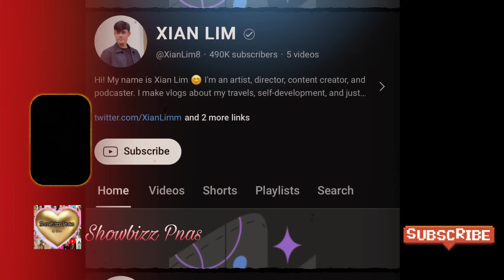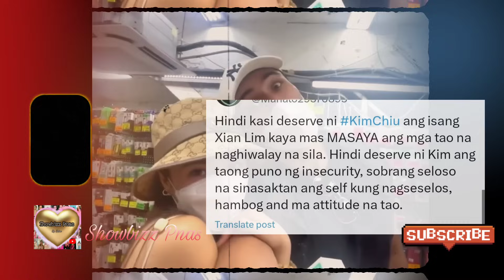KIM CHIU KAAGAD NA KINONFORT NI VICE GANDA, XIAN LIM PINAGBUBURA ANG VIDEO NILA NI KIM